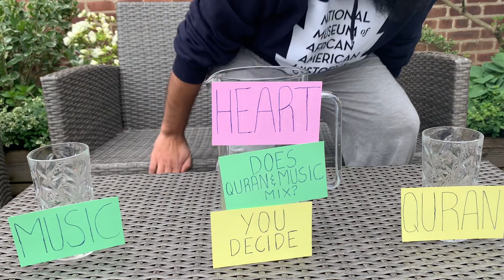Does Quran & Music mix? *EXPERIMENT*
If you think your heart can have both Quran & Music living in harmony...you might be in trouble.
May Allah make it easy for all those struggling with listening & making music.